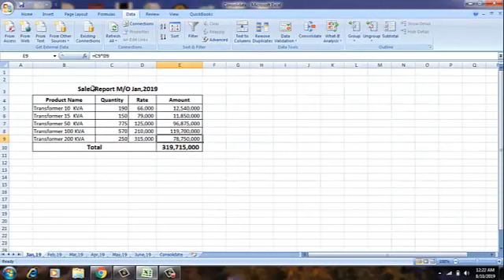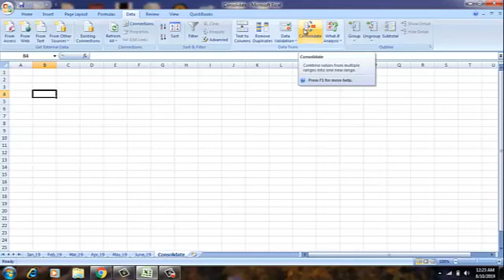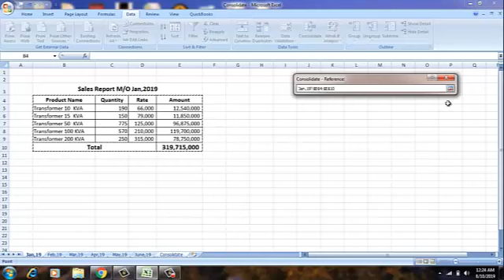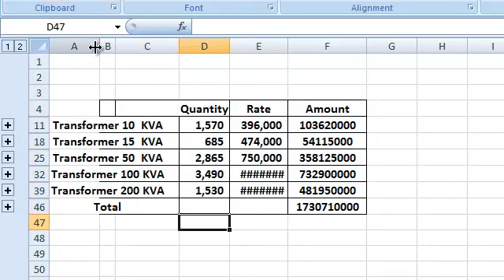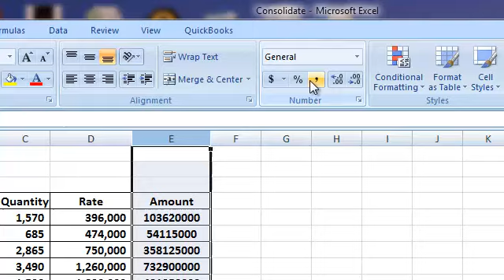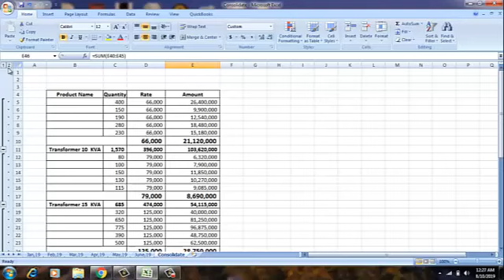Consolidate Excel Sheets Data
Consolidate Excel Sheets Data | Learn and Teach Who Want 2 Learn

1-Complete Accounting Procedure (Step by Step)
2-Sales Tax Return Complete Procedure & Training
3-Income Tax Return Complete Procedure & training
4-Withholding Statement Complete Procedure & Training
5-Accounting Software Complete Training (Peachtree, QuickBooks, Tally)
6-MS-Office Complete Training
7-All Other Accounts, Finance, Audit & Tax Related Matters As Per Requirement of Viewers